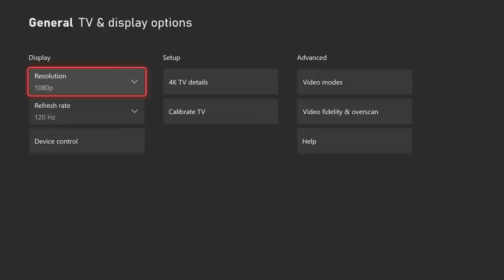Dub, Ross &TrillBilly Warzone Game Session #8